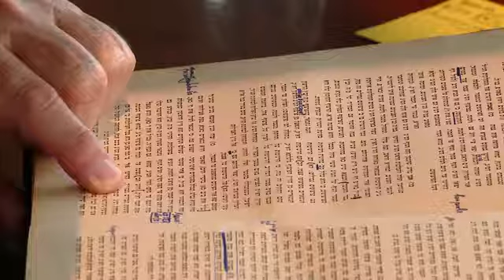102 Baal HaSulam A Tíz Szfíra Tanulmányából 06 rész Histaklut Pnimit 020 tétel 2018 07 12